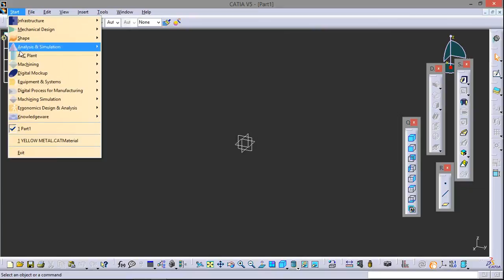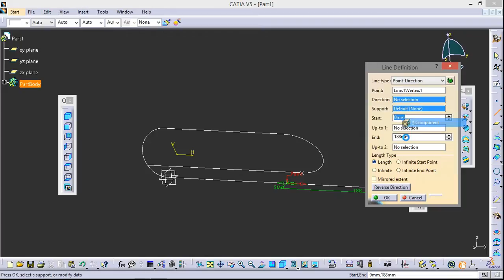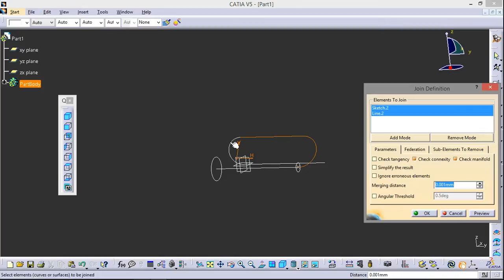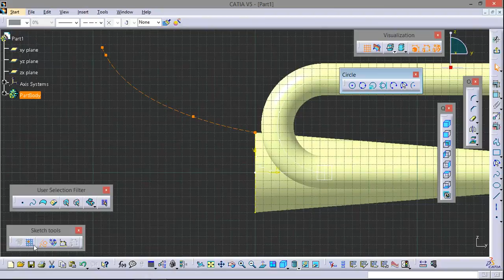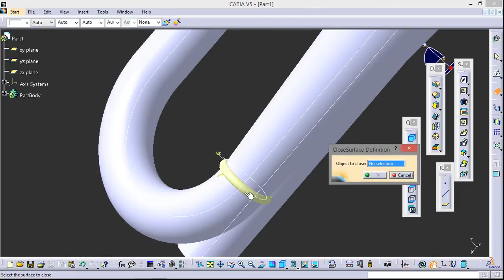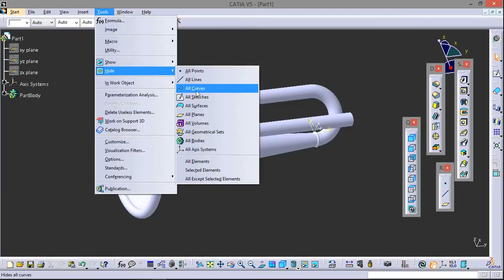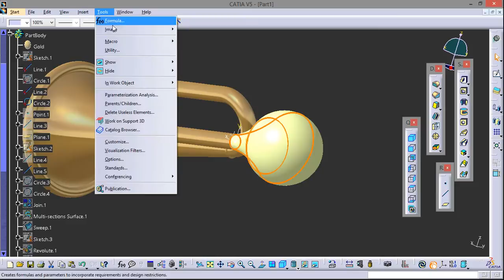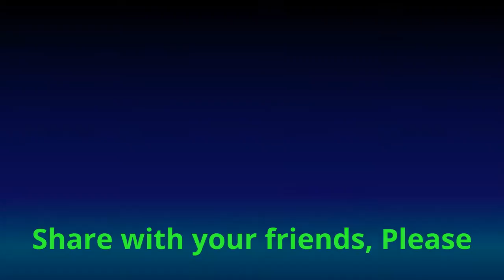Air Horn Design in Catia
CATIA V5 TUTORIALS FOR BEGINNERS & INTERMEDIATE LEARNERS

You can also follow on Pinterest online catia training United States